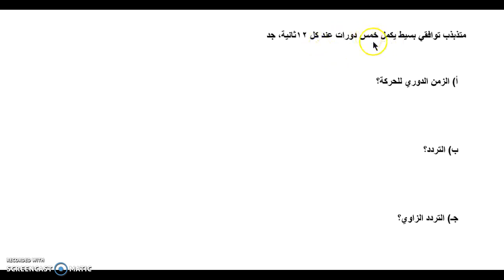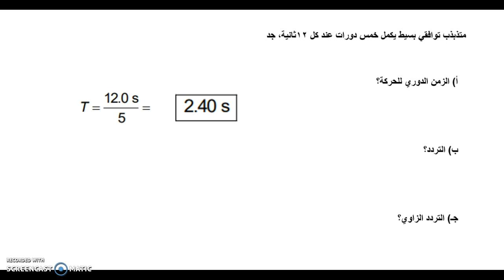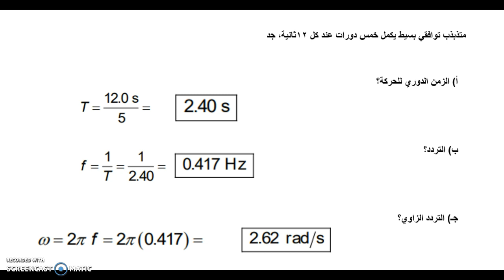أسئلة على الاهتزازات والموجات من كتاب سيرواي - الحركة التوافقية البسيطة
ندرس في هذا الفيديو سؤالاً مباشرًا على الحركة التوافقية البسيطة
حركة توافقية بسيطة تكمل خمس دورات عند كل 12ثانية فجد 1) الزمن الدوري للحركة
2)التردد بوحدة هيرتز
3) التردد الزاوي بوحدة راديان/ثانية
A simple harmonic oscillator takes 12.0 s to undergo five complete vibrations. Find (a) the
period of its motion, (b) the frequency in hertz, and (c) the angular frequency in radians per
second.